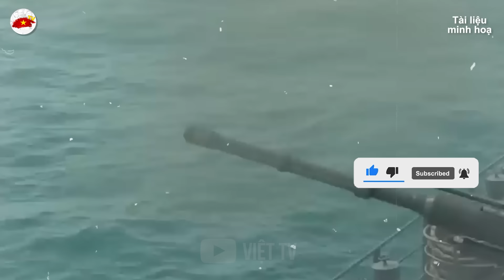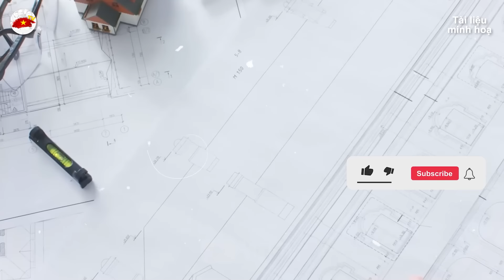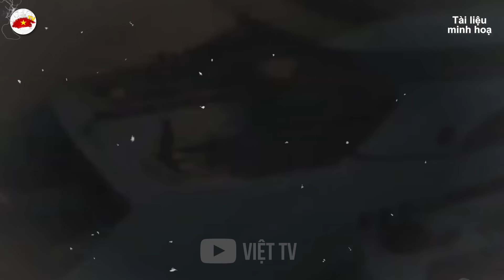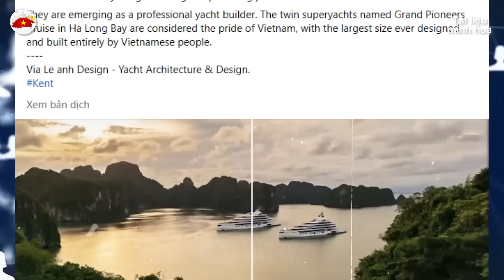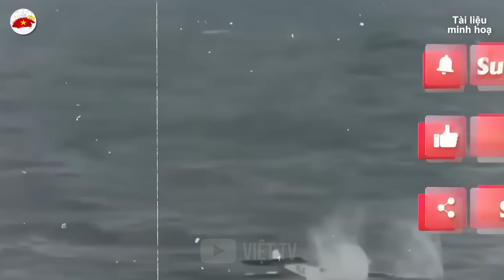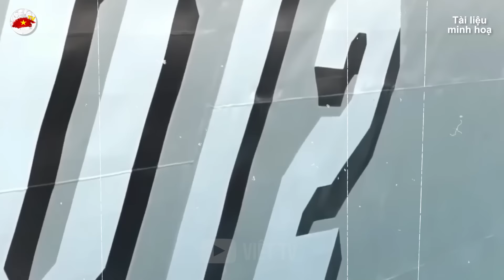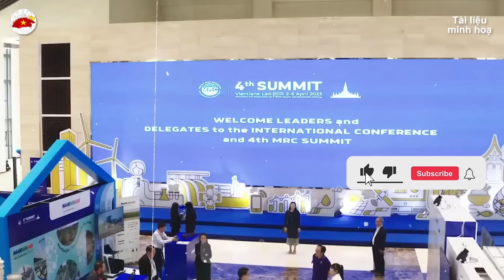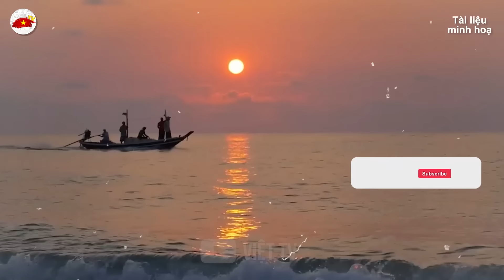ẤN ĐỘ Lại Tặng Món Quà Khủng Cho VIỆT NAM Giữa Lúc Biển Đông CĂNG THẲNG | VIỆT TV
Nội dung được phát hôm nay: ẤN ĐỘ Lại Tặng Món Quà Khủng Cho VIỆT NAM Giữa Lúc Biển Đông CĂNG THẲNG | VIỆT TV
Trân trọng!